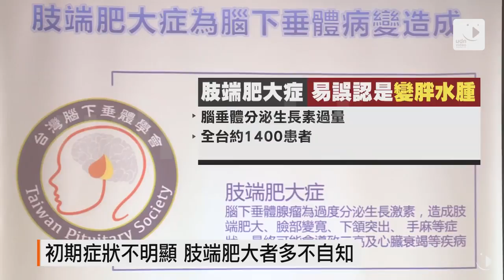【2017.09.28】影／額頭變寬手腳變大 當心肢端肥大症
發現自己額頭變寬，或是手腳變大變厚，小心喔，可能不是單純的變胖問題！腦神經外科醫師提醒，可能是因為腦下垂體出現腫瘤，演變成「肢端肥大症」，而且根據統計有4成左右的病友未警覺，平均延誤5至7年才確診，但如果能夠盡速就診，而且腺瘤在一公分以下時，患者有九成的機會能夠透過手術切除痊癒。完整內容 , FB , Twitter , G+